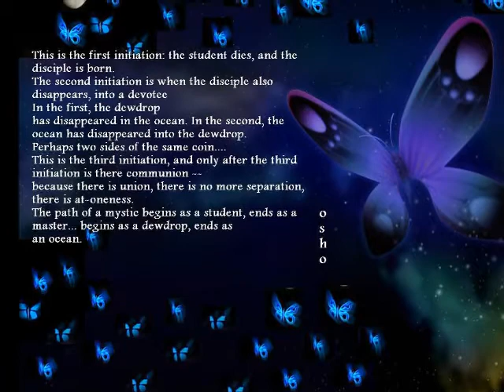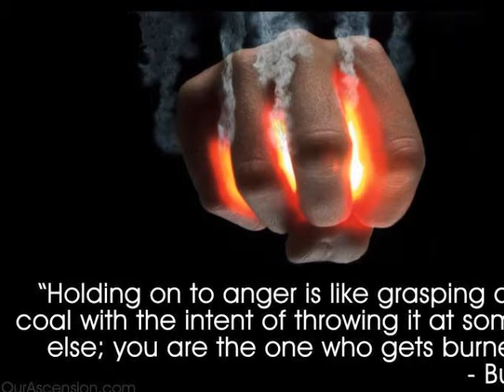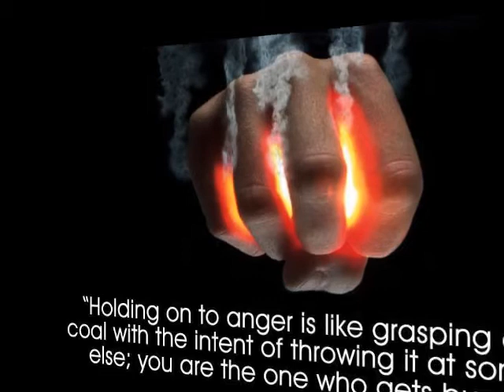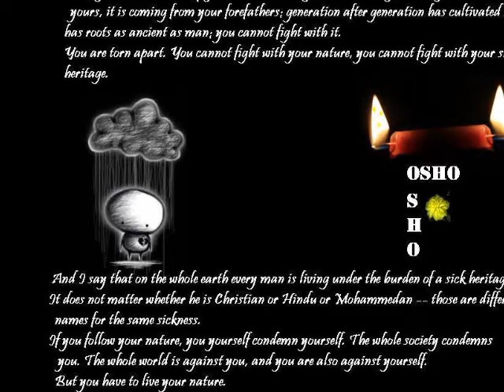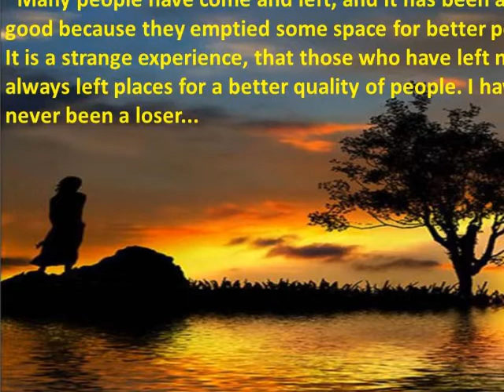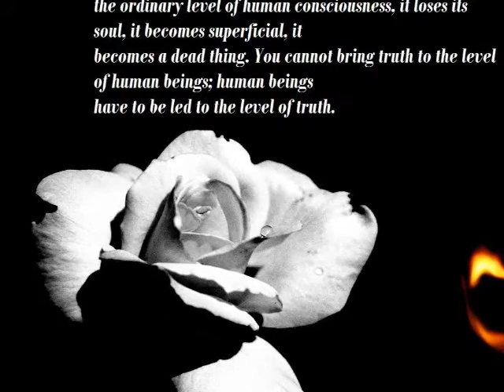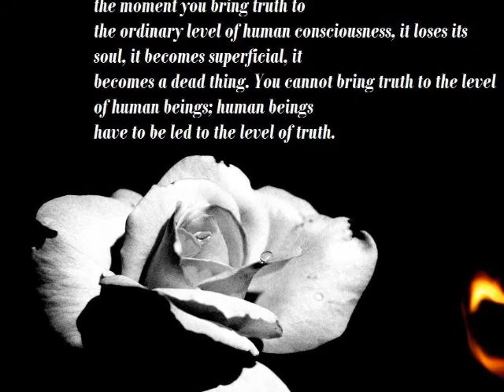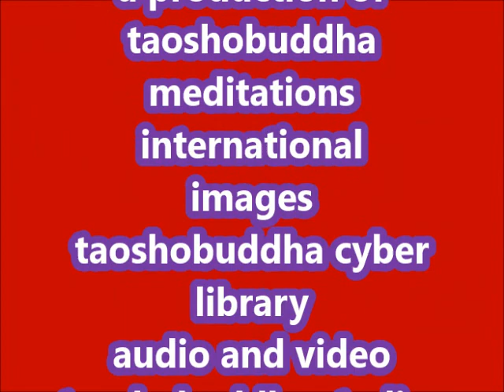THE DIAMOND SUTRA - MEDITATION IS YOUR UNTIMATE FLOWERING